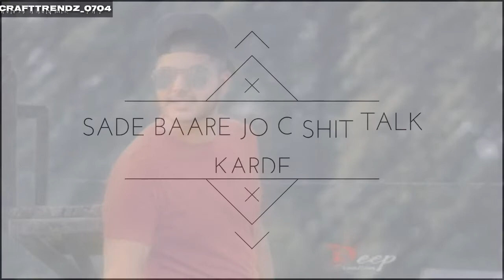SHIT TALK KARAN AUJLA. MODEL KETAN SHARMA